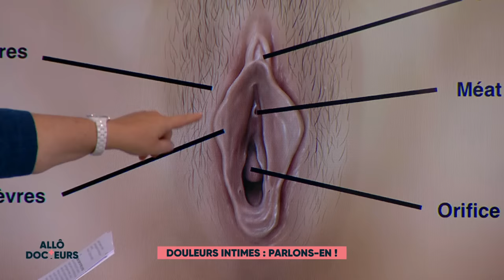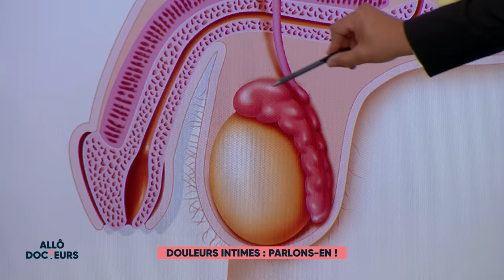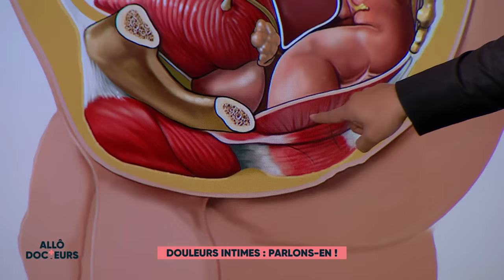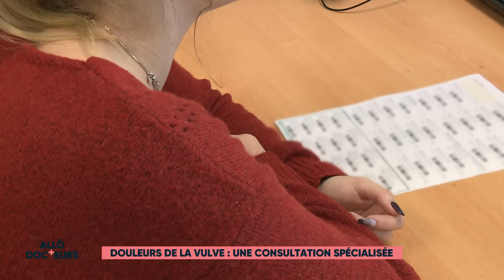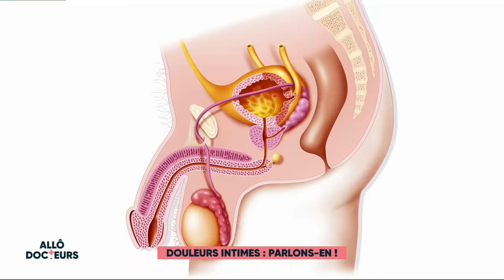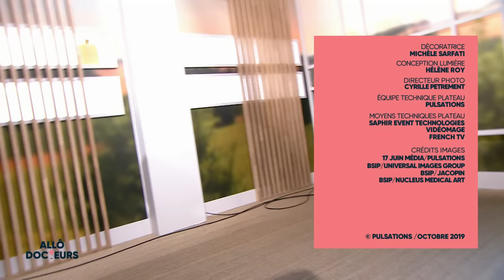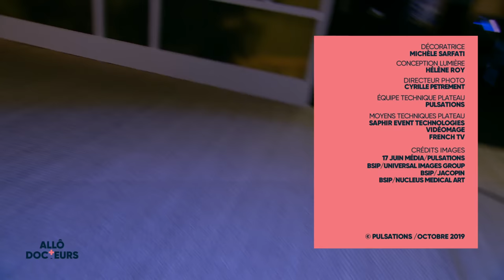DOULEURS INTIMES : PARLONS-EN !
Brûlures, démangeaisons, picotements, irritations, rapport sexuel qui font mal… des symptômes qui peuvent révéler une pathologie de la vulve. Quand faut-il consulter ? Quels sont les traitements ?

Docteur de Belilovsky Clarence, dermatologue.
Docteur Deis Stéphanie, chirurgien gynécologue.